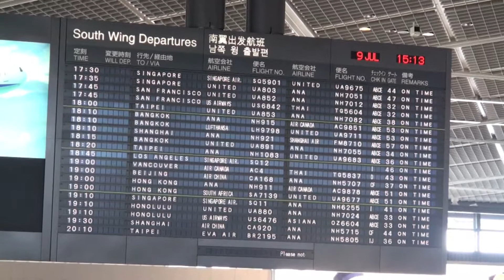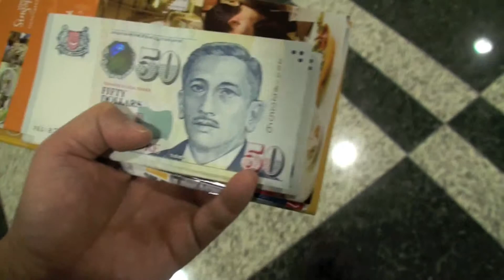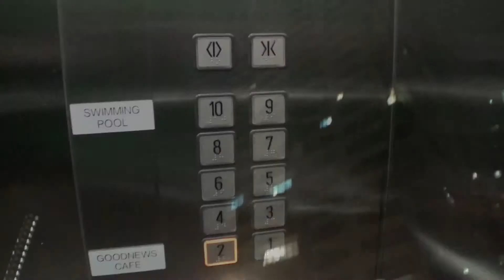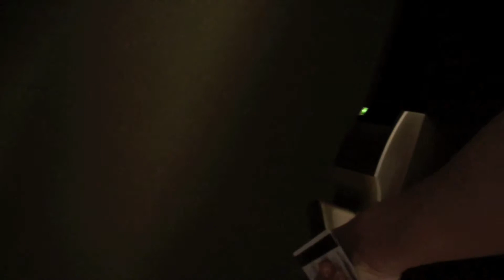Travel 2009 July - Tokyo to Singapole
成田空港からシンガポールのホテルまで
飛行機はUnited 803
シンガポールのホテルはFragrance Hotel Selegie